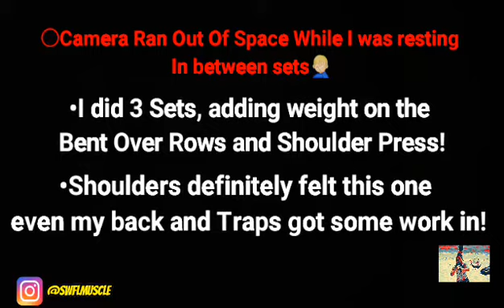BOXING WEIGHT TRAINING | Build Strong and Powerful Shoulders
Working on my Shoulder strength and ability to keep them from dropping during a fight! Of course I let my camera keep running in between sets and without noticing it ran out of space🤦🏼‍♂️

In boxing you need to be able to keep your guard while also being able to dish out some power punches in later rounds! So at the end of each set I tried to hold up the 20lb DBs and even throw jabs for as long as I could so my shoulders get used to staying strong when tired.